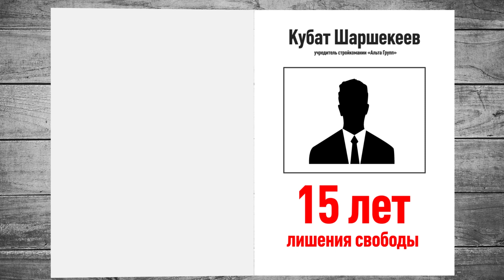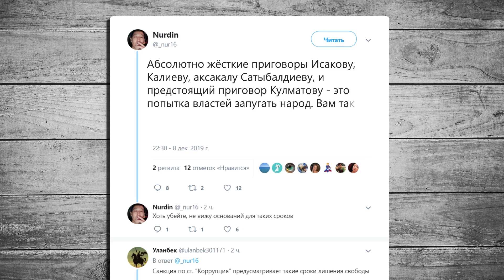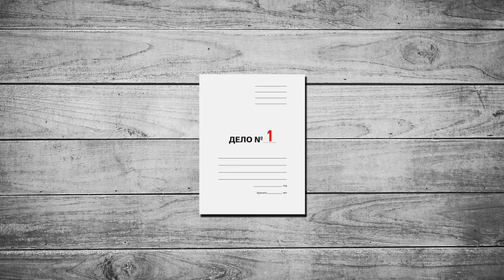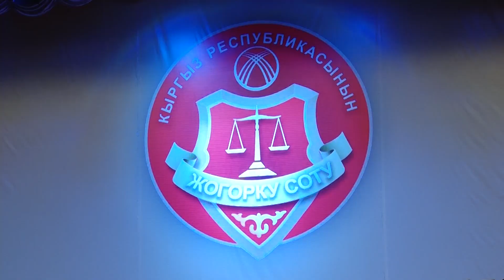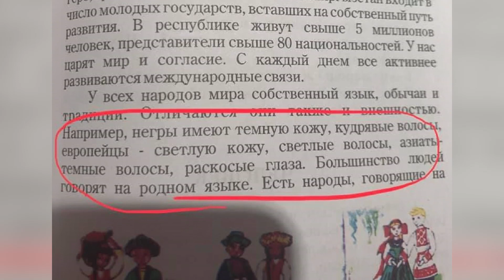Кто хочет во ФРАНКФУРТ ЖАНА МАЯНЕ? \\ Новости 09.12.2019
Новости 9 декабря: ЭКС-МЭРОВ ЗА РЕШЕТКУ НА 15-20 ЛЕТ?
КТО ХОЧЕТ ВО ФРАНКФУРТ ЖАНА МАЯНЕ?

Сегодня в выпуске:
• В Оренбургской области России в страшном ДТП погибли четверо кыргызстанцев. Трое пострадали.
• Начальник Сокулукского РОВД М.Чойбеков отстранен от занимаемой должности. Его машина ночью врезалась в грузовой бус.
• Суд по делу экс-мэров. Гособвинение просит осудить К.Кулматова на 15 лет, а А.Ибраимова на 20.
• Что? Франкфурт жана Маяне? Спикер ЖК придумал новый город.